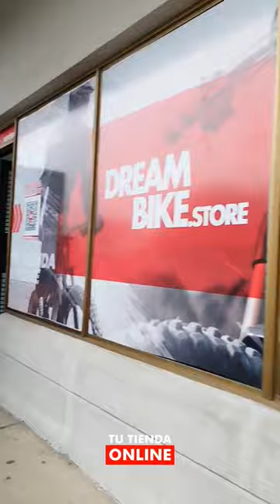Vamos a hacerlo a la antigua🤩 🔥LLAMA YA🔥☎️ +58 424-9191119